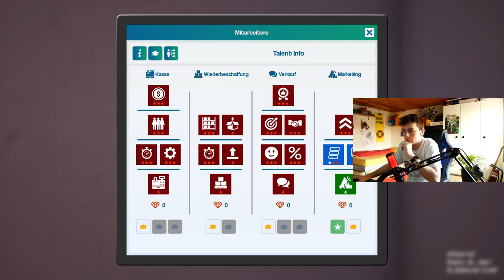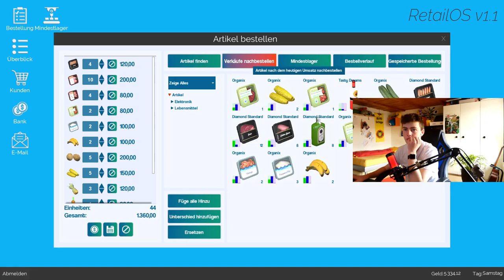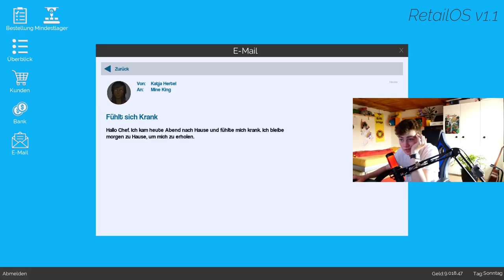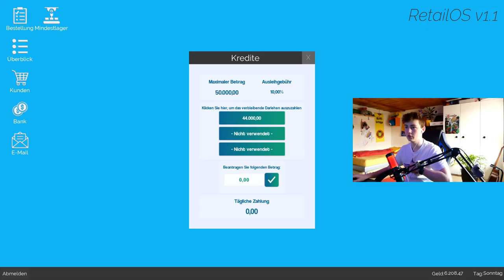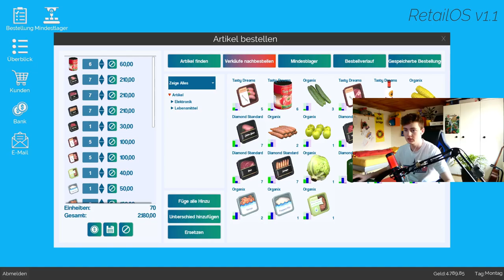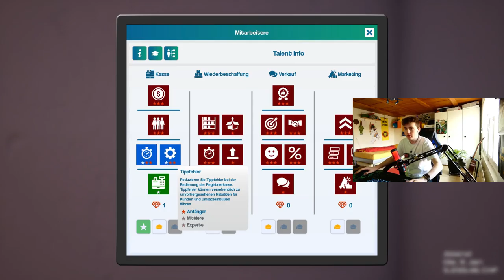ALGE geht ab! | King of Retail #17